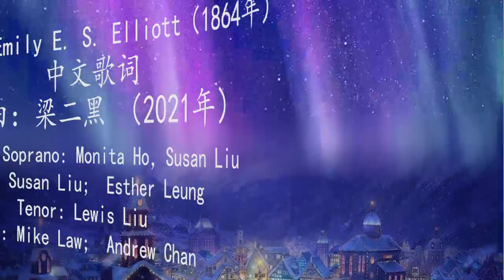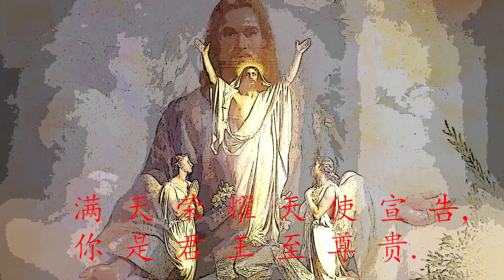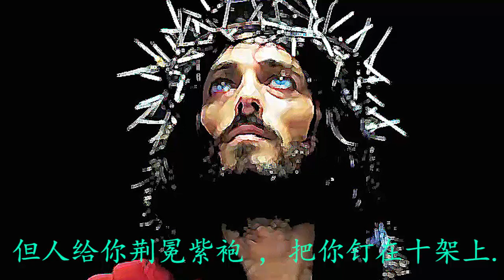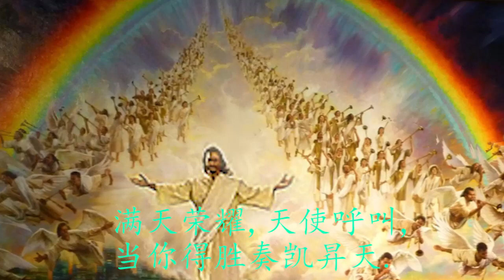满 天 荣 耀 耶 稣 降 生Cantonese New